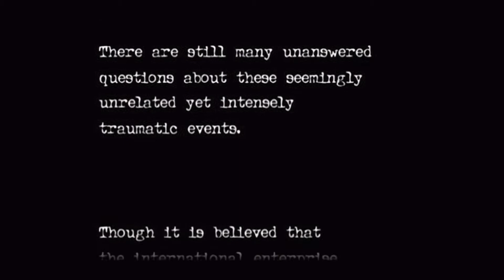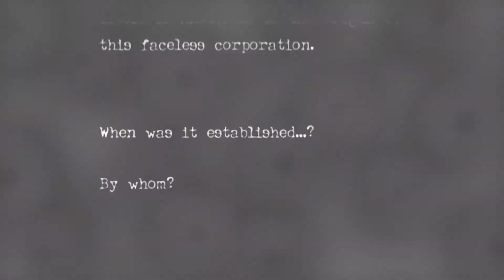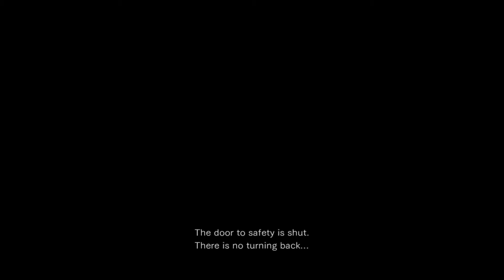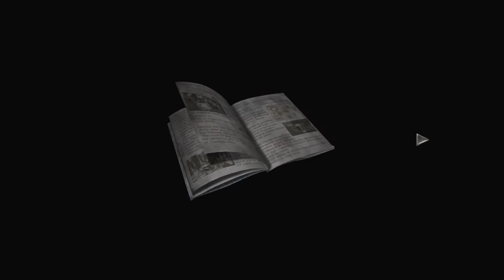RESIDENT EVIL ZERO | Part 1 The Train, Ecliptic Express Derailed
PROLOGUE

On the evening of 23 July 1998, an Umbrella-owned train, the Ecliptic Express, drives through the Arklay Mountains, home to several Umbrella facilities. Observed from atop a mountain by a mysterious man singing a choir song, the train is attacked by a number of leeches, which break through the windows and attack the occupants. Two hours later, Bravo Team flies over the same mountains. Part of the S.T.A.R.S. police special forces group, Bravo Team's mission is to investigate a series of unexplained cannibalistic murders and animal attacks centred on the region. The helicopter malfunctions and crash lands. While RPD pilot Kevin Dooley stays behind, Bravo Team searches the immediate area and finds a wrecked Marine MP vehicle. Its drivers are dead, and its prisoner - Marine 2LT. Billy Coen - is nowhere to be found. Operating on the assumption Coen killed his guards after the crash as a means of escape, Captain Enrico Marini has the team up to find him.

THE ECLIPTIC EXPRESS

Searching Raccoon Forest, Rebecca Chambers, the team's medic, finds the Ecliptic Express stopped in its tracks and with the lights out. In her search, she finds bloodstained seats. Checking a passenger, he wakes up and approaches her, with Rebecca soon being encircled by more men. Escaping them, she approaches the front of the train, and finds Billy. Billy is uncooperative, refusing to be detained, and is armed with a handgun he took from the MPs. After Billy leaves the carriage, Bravo Team member Edward Dewey jumps through the window. He is seriously wounded after being attacked by what he describes as "Zombies and monsters", and passes out, seemingly dead. He is then followed by mutant dogs which had chased him through the forest. Marini calls Rebecca on the radio, unaware of the monsters, and warns her he has uncovered further documents saying Billy was sentenced to death for murdering 23 people and was taken to a psychiatric hospital. Exploring the upper deck of the train, Rebecca finds another man sat in a dining room. Asking him if he is OK, the man dissolves into a pile of leeches, having been them mimicking human form. She is saved by Billy, allowing them to form trust. They see the strange man out on the mountain, surrounded by leeches while singing.

The train begins to move in what is discovered to be an operation by the Umbrella Security Service's Delta Team. They have been tasked by Drs. Albert Wesker and William Birkin in moving the train over for investigation into the attack. The men are then attacked by leeches and quickly Zombified, leaving no one in control of the train. As it moves through the mountains, the train picks up speed. Realising they might derail, Billy and Rebecca manipulate breaks on the front and rear of the train, killing the Zombie Edward in the process. The train slows down, but it is too late to stop an accident, as it drives through a cliff and into an underground train station, derailing in the process.